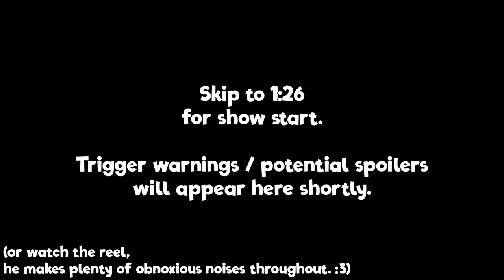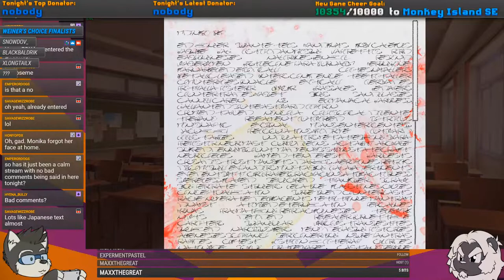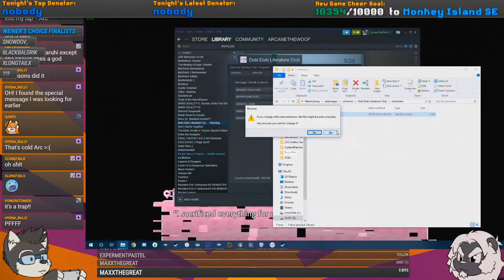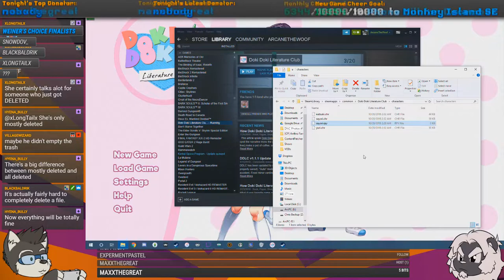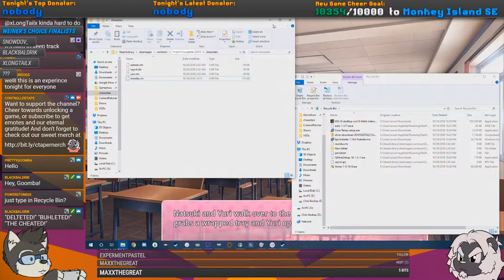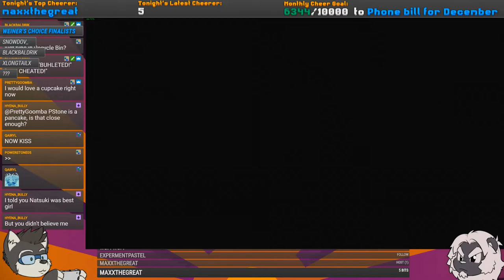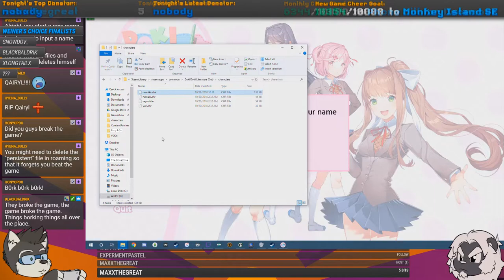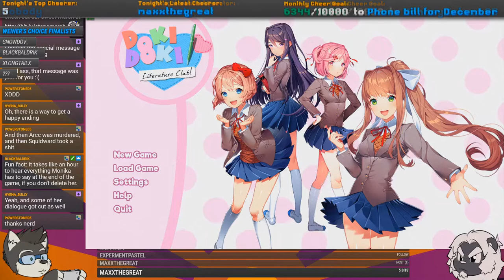Just Slicing Bread — CT Classics: Doki Doki Literature Club #4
Everything's comin' up crazy